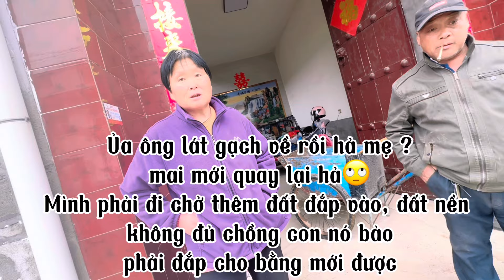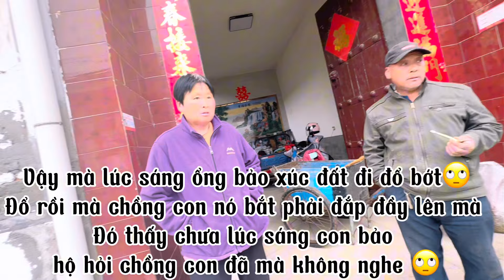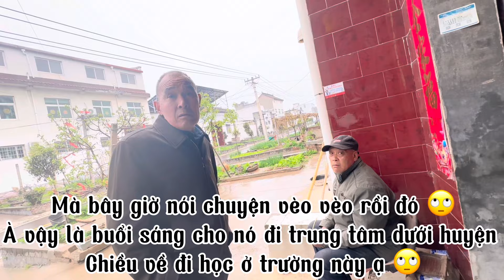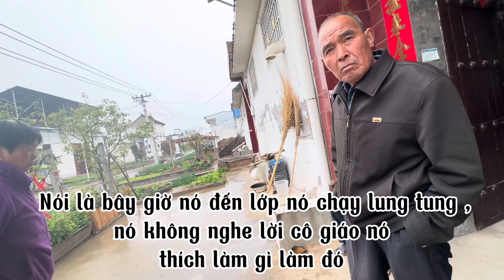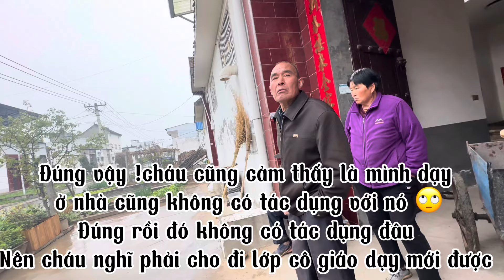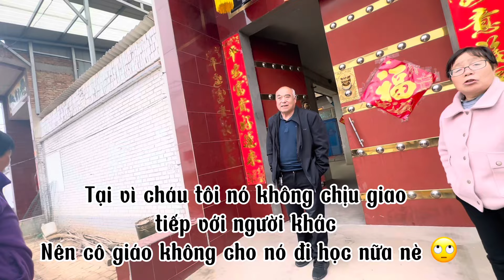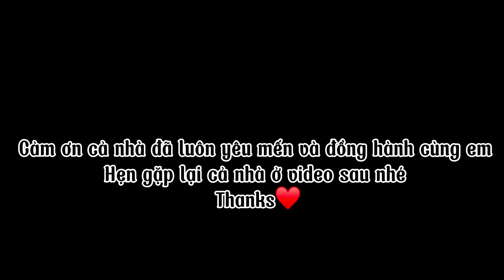296/Ông thợ lát gạch”Báo ghê luôn”,Gin khôngđượcđi lớp nữa, phải tìm trung tâm 1 kèm 1 vì “chậm nói”